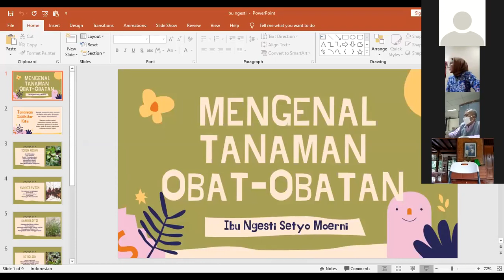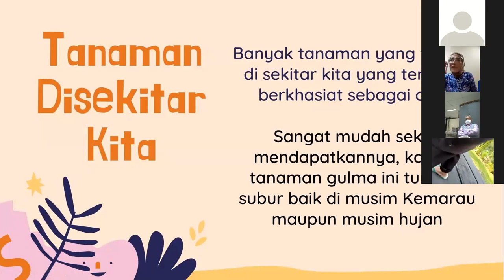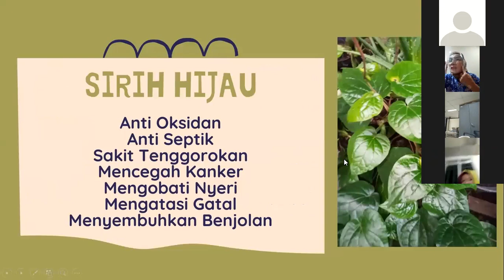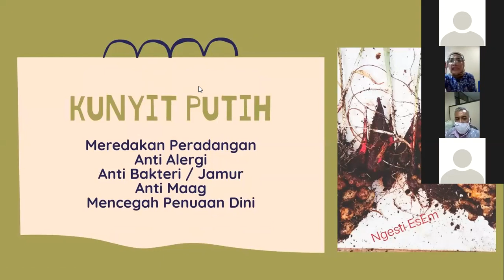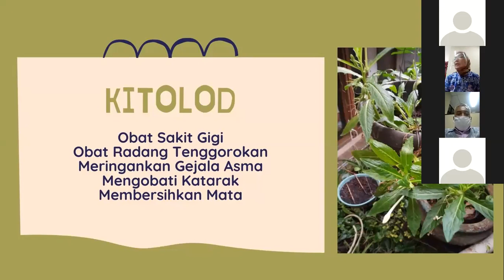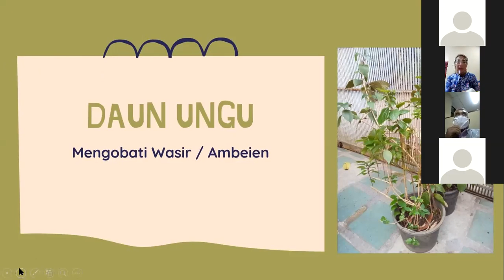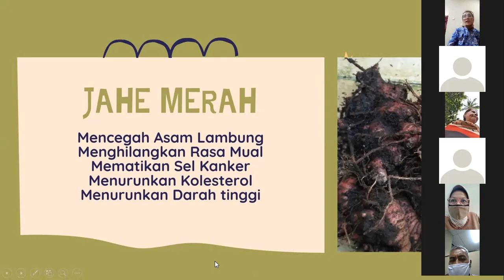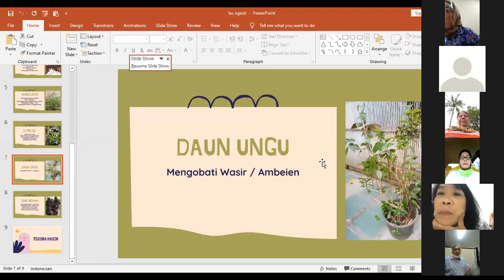RUMAH PINTAR BSD CITY : SENTRA KRIYA BERSAMA CSR LINGKUNGAN HIDUP ( Mengenal Tanaman Obat-obatan )